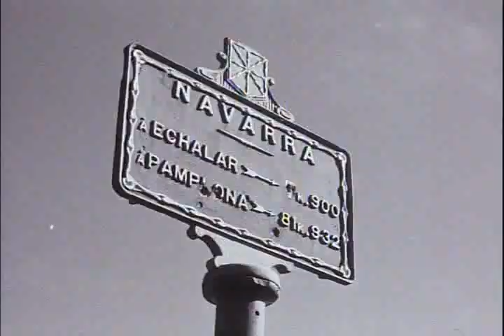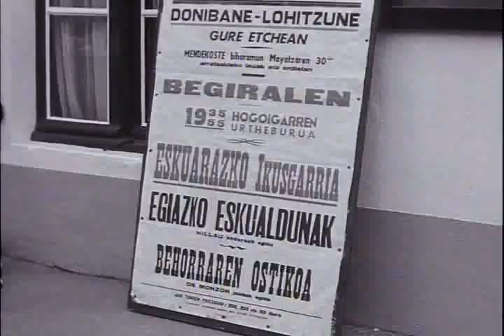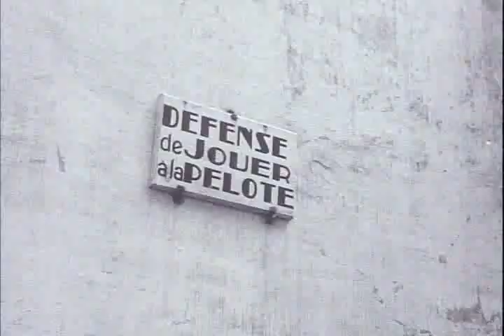Around the World - Basque Country